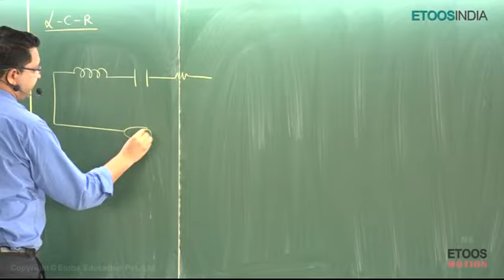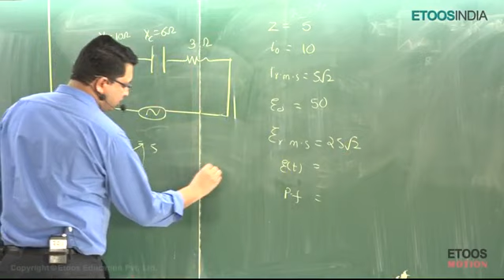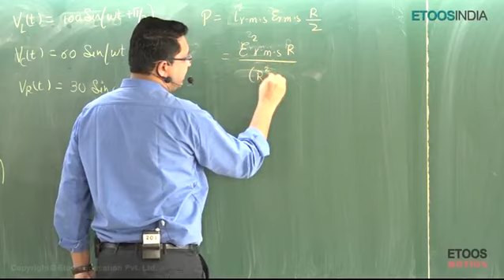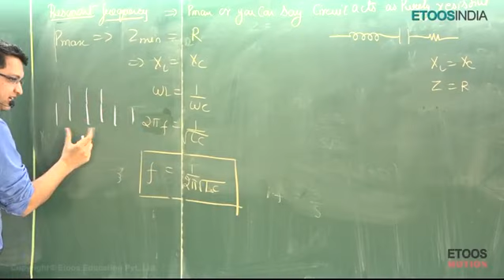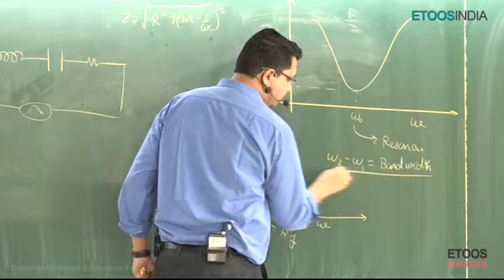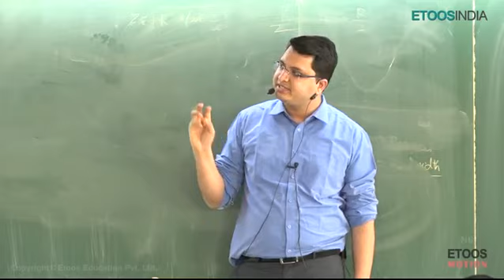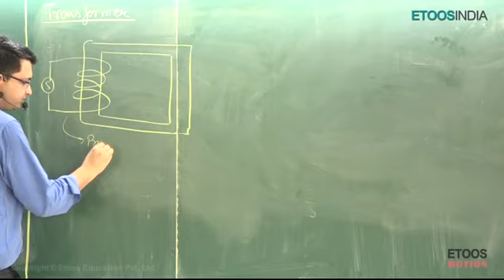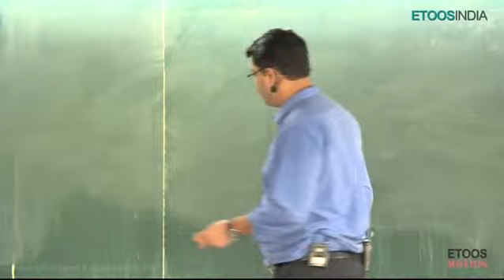Alternating Current (AC) by NV sir | lecture 4 - last lecture